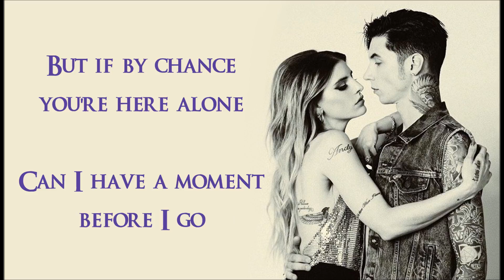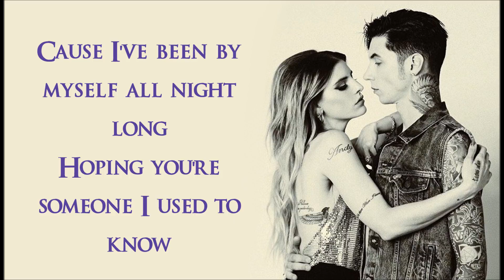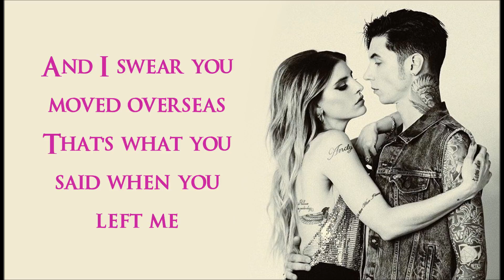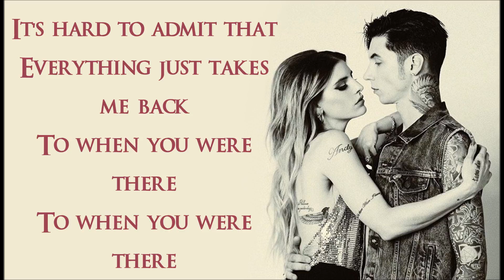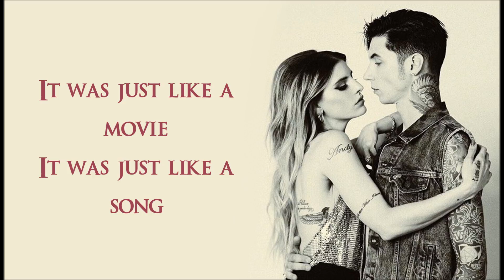When We Were Young - Andy Black ft. Juliet Simms (Instrumental w/ Backing Vocals)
Andy Black ft. Juliet Simms - When We Were Young
Lyrics on screen: Blue-Andy/pink-Juliet/red-both
Instrumental with backing vocals.